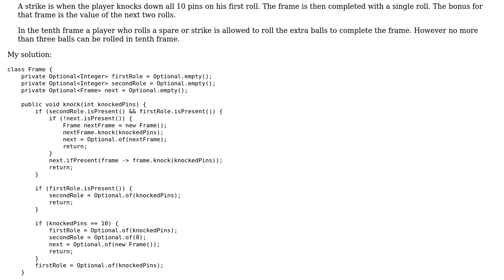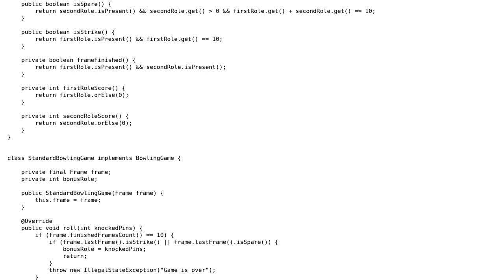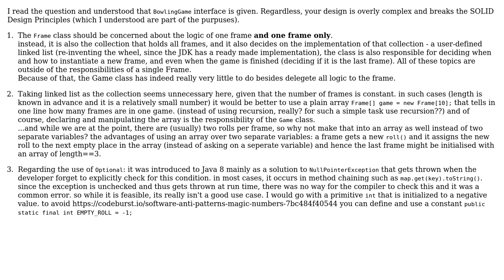Code Review: Bowling Game Kata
With thanks & praise to God, and with thanks to the many people who have made this project possible! | Content (except music & images) licensed under CC BY-SA | Music | Images & others | With thanks to user Sharon Ben Asher user Pulkownik and the Stack Exchange Network Trademarks are property of their respective owners. You are responsible for your own actions.